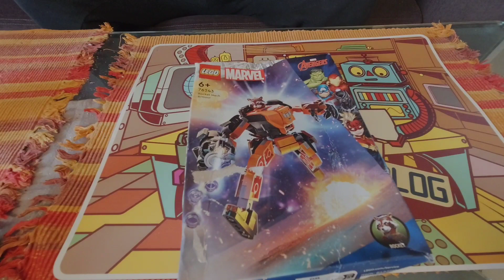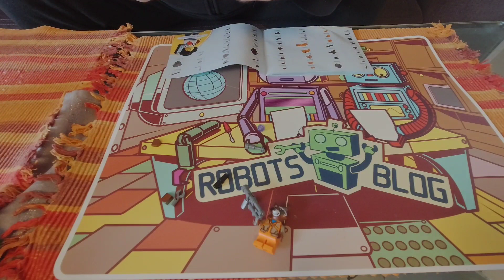LEGO 76243 Rocket Mech Armour Timelapse Build